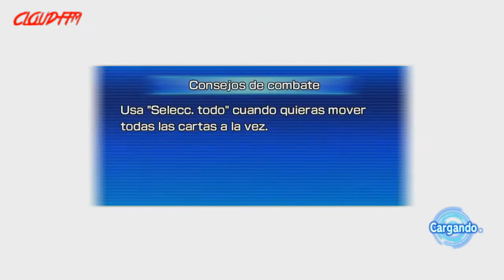LLEGA SEALAS parte 2 - Capitulo 3 - SUPER DRAGON BALL HEROES W.M. - gameplay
En este nuevo video de super dragon ball heroes world mission, sealas se pika y fusiona su robot con celula y freezar y lucharemos contra el y la fusión. Espero que os guste. Un abrazo.